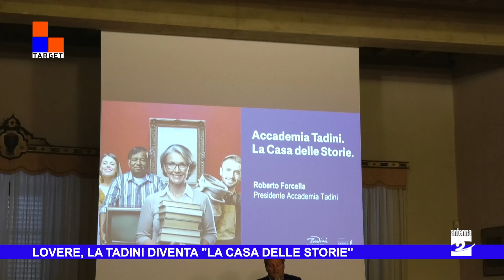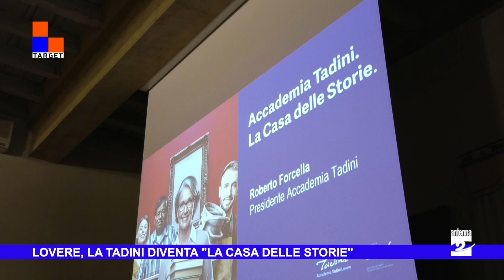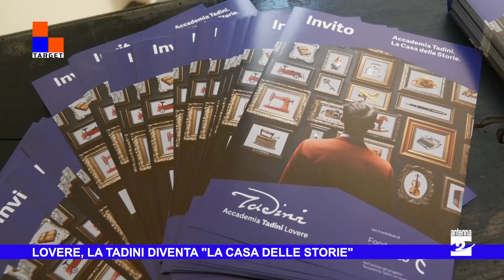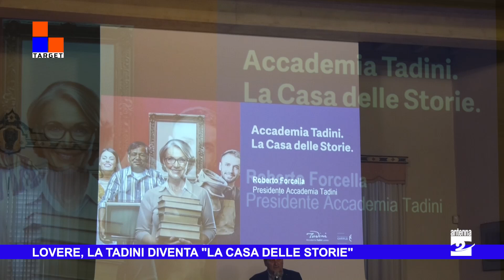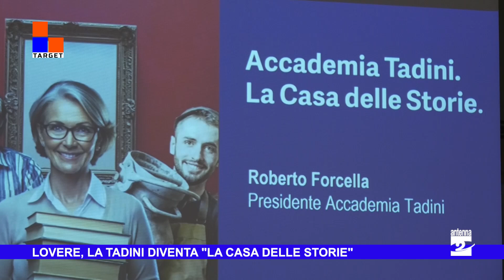Lovere, la Tadini diventa "La casa delle storie"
L’Accademia Tadini di Lovere diventa “La casa delle storie.” Prende infatti il via un progetto che invita la comunità loverese e dell’Alto Sebino a partecipare attivamente alla creazione di un’esperienza artistica e culturale attraverso lo strumento della narrazione. L’obiettivo è dare voce a ogni membro della comunità, per favorire la riappropriazione da parte dei cittadini degli spazi della Galleria creando un forte legame con il proprio territorio.

Possono prendere parte a questo progetto tutti i cittadini residenti a Lovere e nell’Alto Sebino, tra i 14 e gli 80 anni ed oltre, che siano disposti a condividere la narrazione intorno a un oggetto d’affezione che colleghi il territorio al patrimonio artistico della Galleria dell’Accademia Tadini.